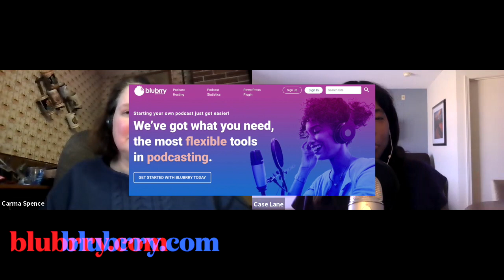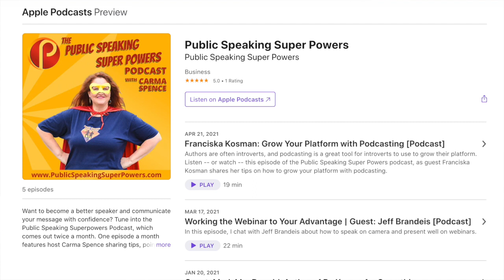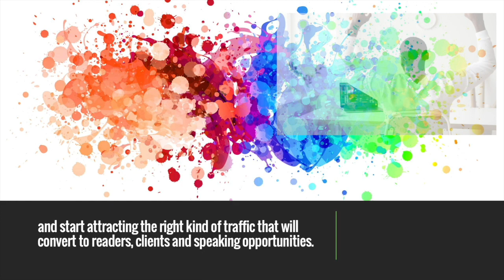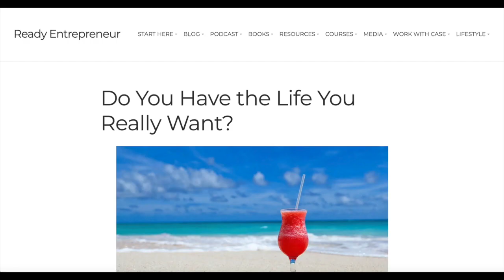How to Get on Podcasts | Guest Case Lane | Public Speaking Super Powers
Guest Case Lane chats with host Carma Spence about how to be a guest on podcasts on the Public Speaking Super Powers podcast. She shares her step-by-step process for finding guest podcasting opportunities.

for full show notes and audio version.